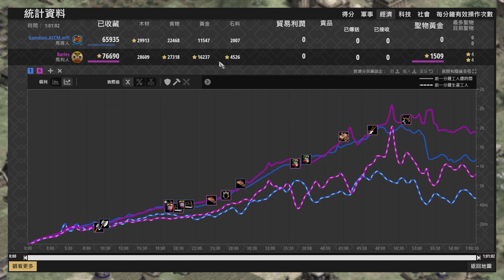【世紀帝國2決定版】ACCM弓兵換家Barles卻不理對手偷家😂 瑪雅 vs 馬利